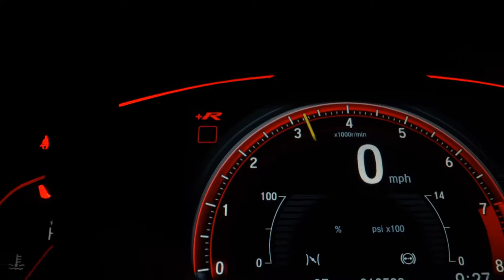FIAT PALIO - 2009 - Franca/SP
D&A AUTOMÓVEIS
 Aqui você encontra uma grande variedade de carros de qualidade e procedência,que vai trazer conforto e segurança para você e toda família...
 dividimos em ate 21X NO CARTÃO
 Av: Doutor Hélio Palermo 3772...
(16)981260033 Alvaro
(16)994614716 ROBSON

Dados do Veículo
Veículo: FIAT / PALIO 1.4 TREKKING WEEKEND 8V
Ano: 2008/2009
Combustível: FLEX
Portas: 4 PORTAS
Câmbio: Manual
Cor: CINZA
KM: 160.358

✅ Air Bag
✅ Alarme
✅ Ar Condicionado
✅ Ar Quente
✅ CD e MP3 Player
✅ CD Player
✅ Desembaçador Traseiro
✅ Direção Hidráulica
✅ Encosto de Cabeça Traseiro
✅ Freio ABS
✅ Rádio
✅ Rodas de Liga Leve
✅ Travas Elétricas
✅ Vidros Elétricos
✅ Volante com Regulagem de Altura
✅ Limpador Traseiro
✅ Trio Elétrico
✅ Farol de Neblina
✅ Entrada USB
✅ Porta Copos